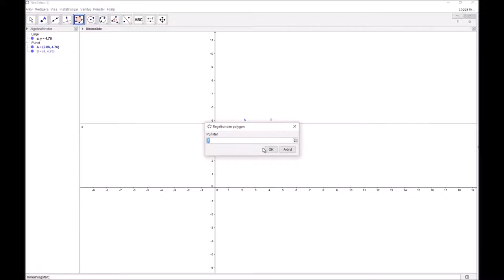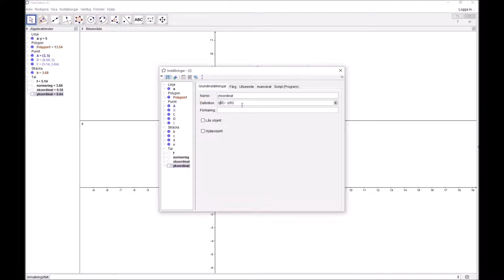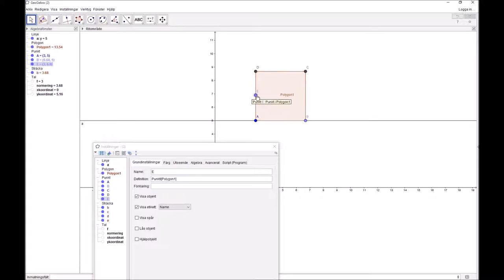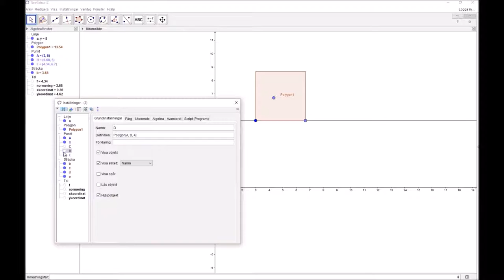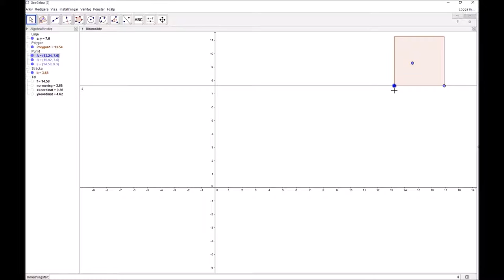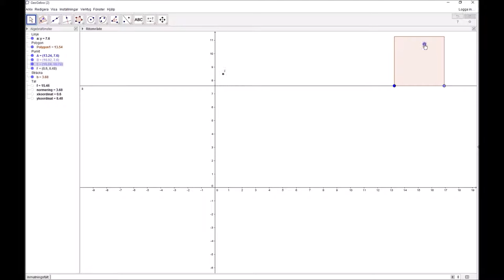geogebra tvådimensionell glidare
jag visar hur man kan skapa en tvådimensionell glidare